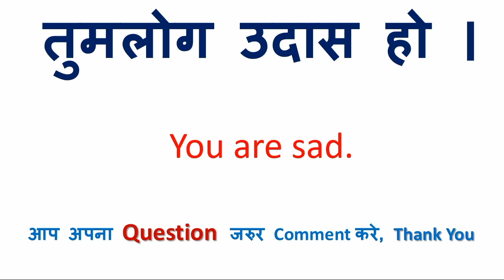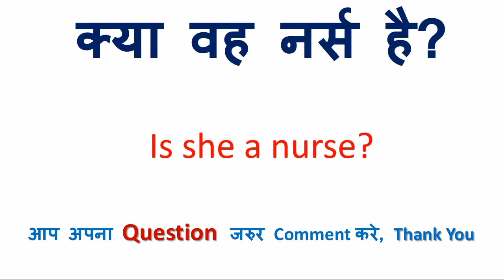क्या वह नर्स है को इंग्लिश में क्या कहते हैं | क्या वह नर्स है in English